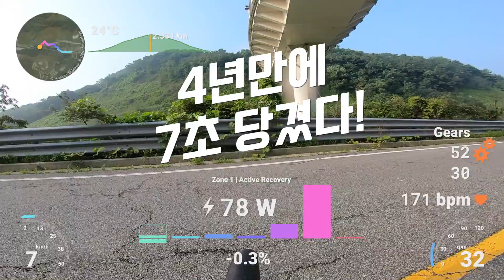2024 하오고개 PR 도전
[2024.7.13] 4년만에 하오고개 PR 도전입니다. 4년전 기록 5:27에서 이번에 5:20으로 7초 줄였습니다. 시간이 흘러도 유지 또는 이상만 해도 감사한 마음뿐입니다.